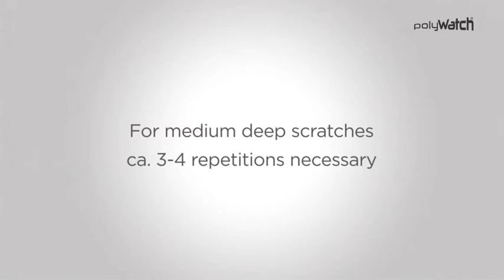Polywatch Anwendungsvideo Tutorial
polyWatch Glass Polish - Uhrglas Polierpaste

Entfernt kleine und mittlere Kratzer aus Uhrgläsern. Vielseitig einsetzbar: Uhren, Smartphone, Auto, Möbel, Haushalt, Fenster uvm.

Artikelnr.: 211160

polyWatch Glass Polish - glass polishing paste

A high performance glass polish to remove small and medium size scratches from watch glasses.